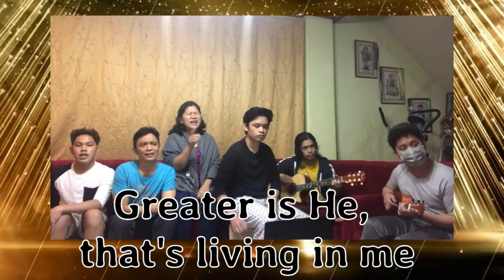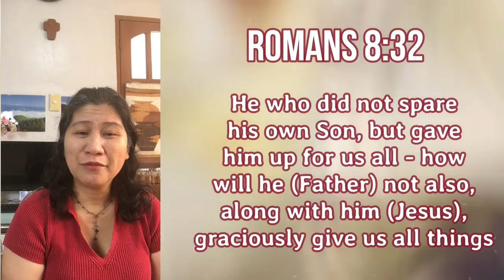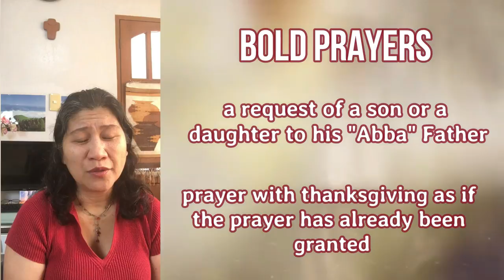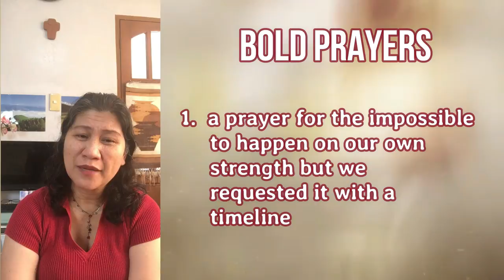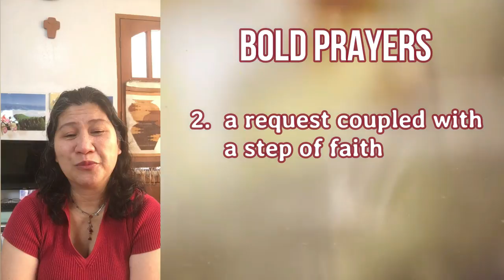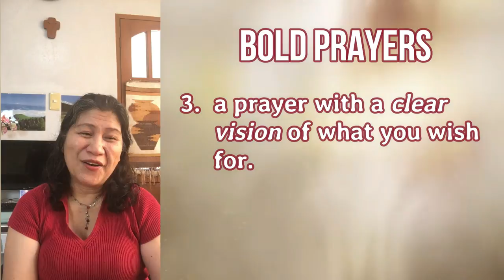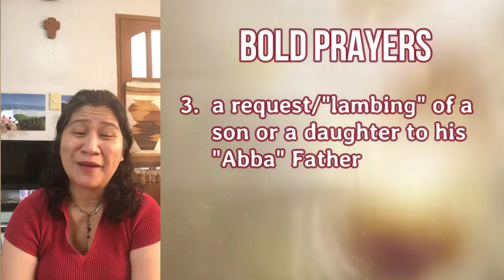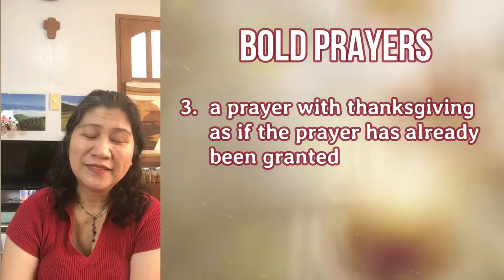CHCC DAILY DEVOTION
Ekklesia in the Home 8 o'clock habit …